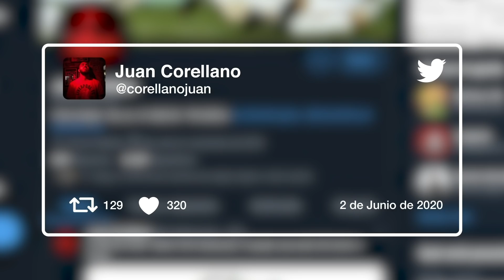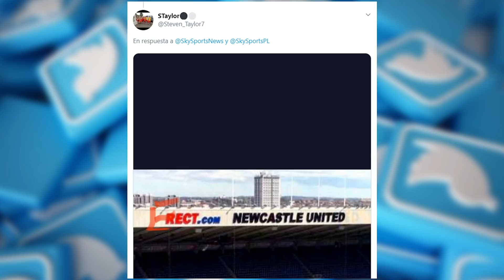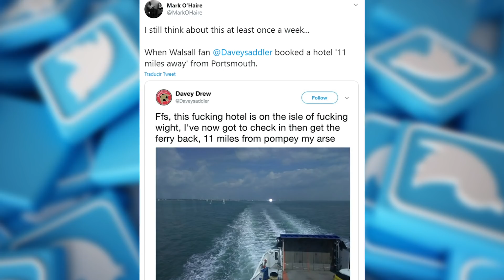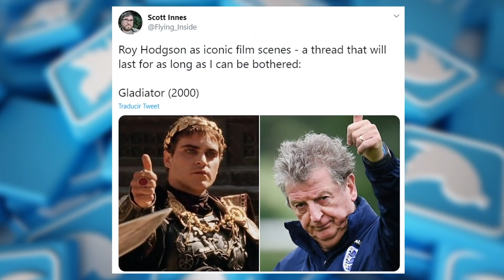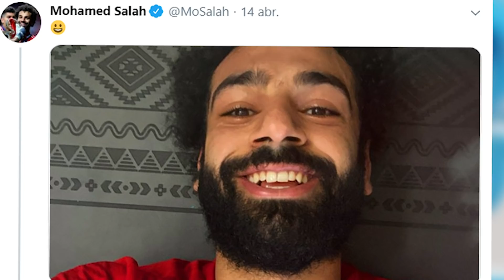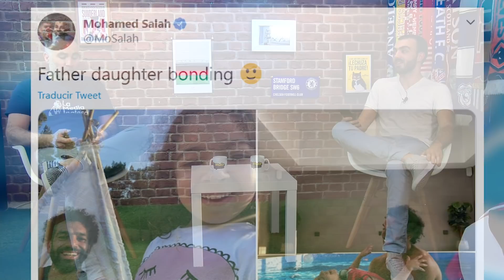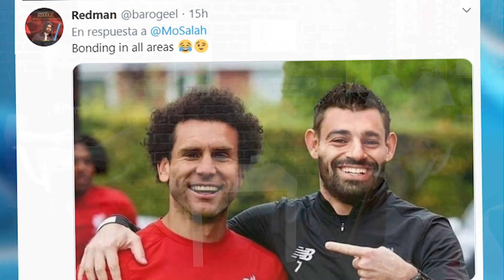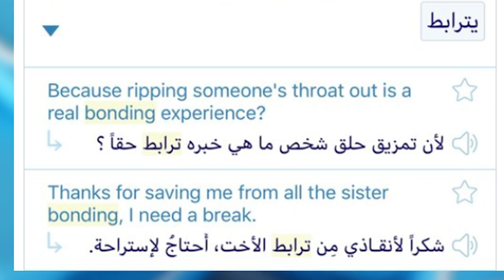LOS TWEETS DE LA SEMANA 2x01: SALAH ES UNA MANZANA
¡Regresa una mítica sección del canal que muchos habíais pedido que volviese! Los tuits de la semana están de vuelta en el canal con un primer capítulo cargado de historias...